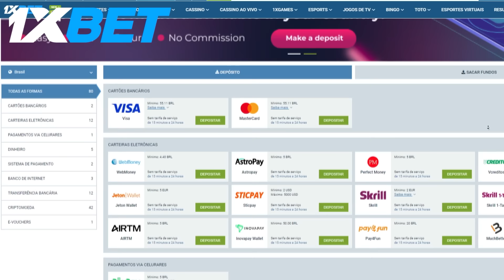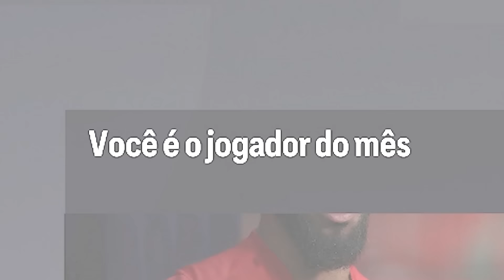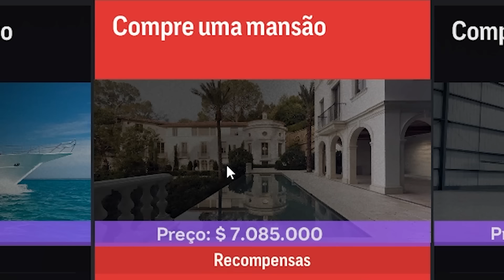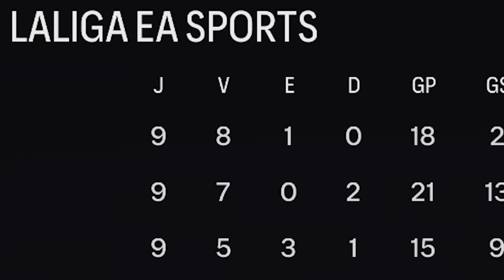Real Madrid Enfrenta o Barcelona no Modo Carreira Jogador do FC 24! #42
Código promocional: RAFAO1X

O primeira El Clássico de Rafão no Modo Carreira Jogador do FC 24! Barcelona x Real Madrid